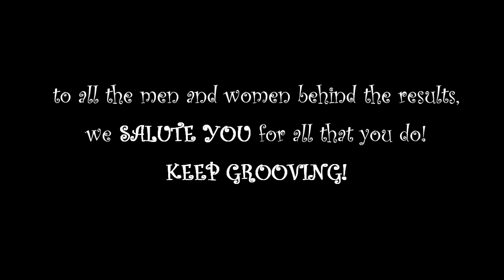We Got The Groove - A Lab Week 2010 project presentation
A project made by Cabrini Laboratorians in celebration for Lab Week 2010. Inspired by the "Pink Glove Dance", we feature our own talents and sense of fun and spirit of enthusiasm despite the economic situation we currently have.We roll because we still have. THE GROOVE!

P.S. no animals or persons were hurt during the making of this video nor intentions to ridicule anyone.